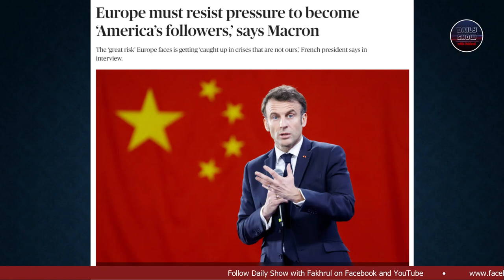641 | আওয়ামি লীগের অধীনে আরেকটি চুরির নির্বাচনকে অসমর্থন করবে না ফ্রান্স- এটা এখন নিশ্চিত!